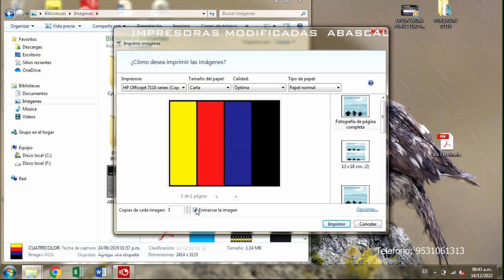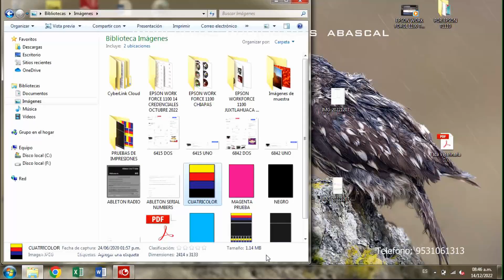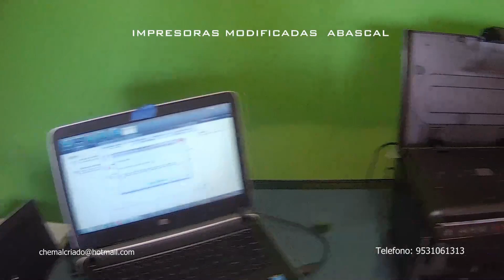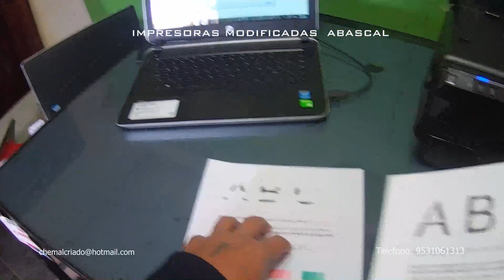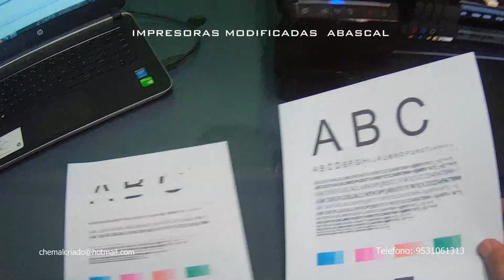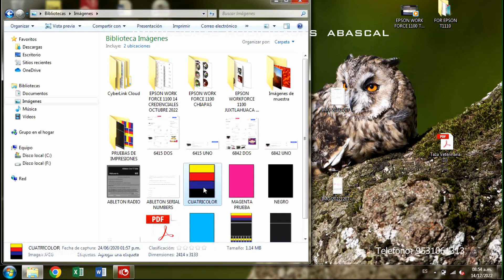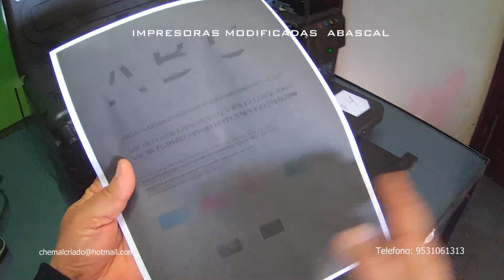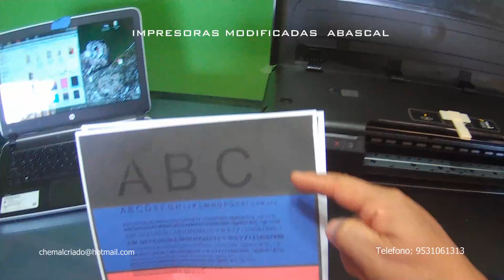LIMPIEZA CABEZAL IMPRESORA HP 7110 RESULTADO FINAL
REPARACION QUE SE REALIZO A UNA IMPRESORA HP OFFICEJET ENVIADA DESDE MICHOACAN